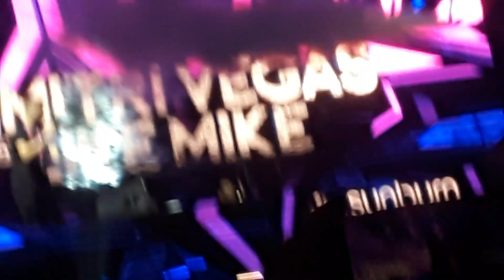Dimitri Vegas and Like Mike instagram From Mainstage Sunburn 2019 Live Backyard sports club gurugram